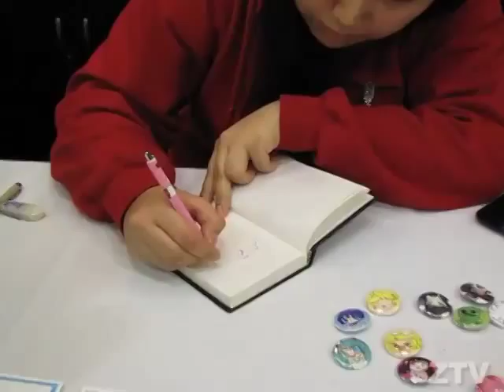Dr Holocaust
Dr Stevil chats with Toronto Super Villain, Dr Holocaust